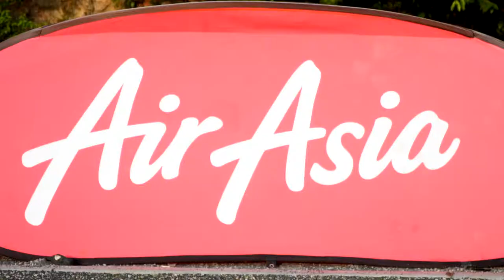FUTBOL V2 : FIRST 11 F.C. VS LESTARI VIPERS HIGHLIGHT (FINALS)